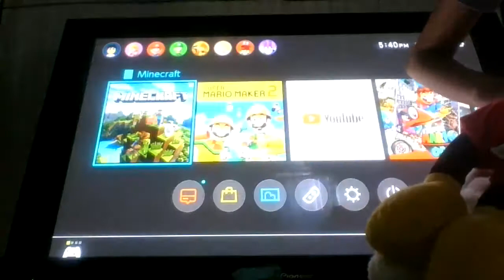Shaw Bear & Mickey Mouse Play Minecraft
Watch & See How They Do.